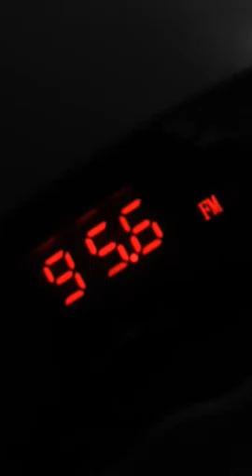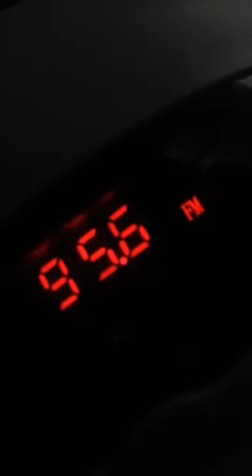radio fresh FM makeup tutorial vlog roberto dresia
Radio beautycase talk